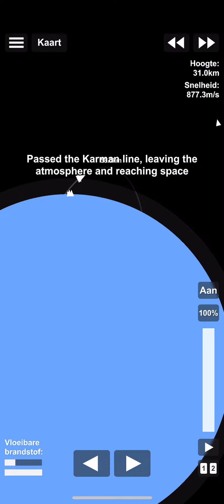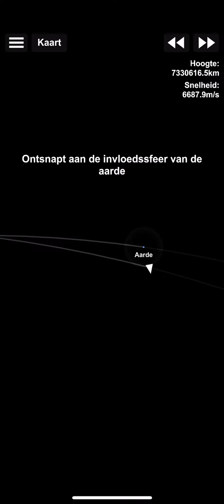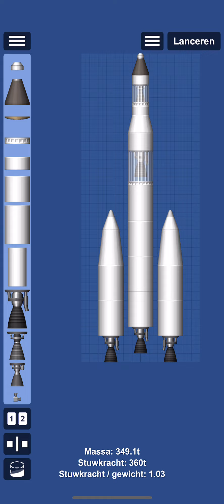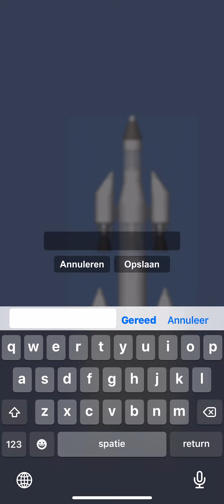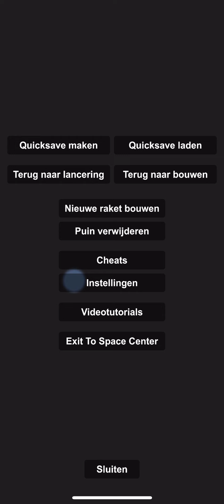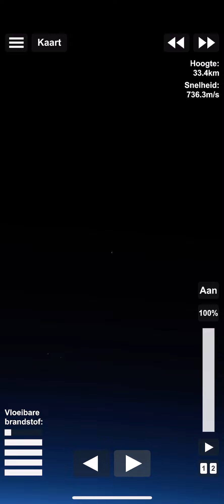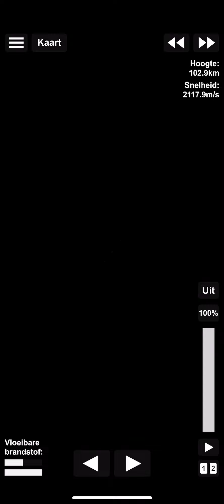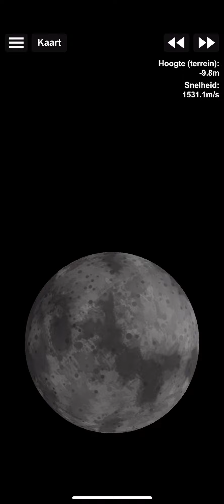My big big journey